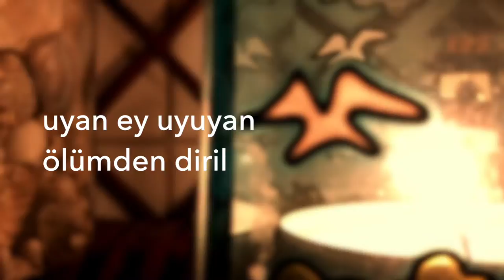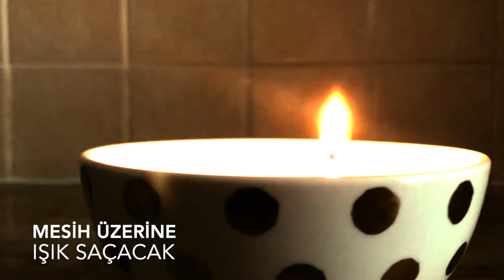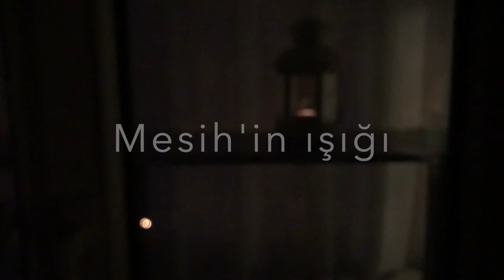"Uyan Ey Uyuyan" (Cem Kervan) Söz Videosu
12. Eser: "Uyan Ey Uyuyan"

Sözler:

Uyan Ey Uyuyan

Uyan ey uyuyan ölümden diril
Mesih üzerine ışık saçacak
Yıldız gibi parla sen parıl parıl

Sizler bir zamanlar karanlıktınız
Ama şimdi Şah’ta hak ışıksınız
Her an Şah nuruna bakacaksınız

Mesih’in ışığı sizde erenler
Şah İsa’nın aşkı ile yananlar
Dünyanın ışığı sizsiniz canlar

(Esin Kaynağı: İncil-i Şerif'in Efesliler Suresi 5:8-14 ve Matta Suresi 5:14-16.)